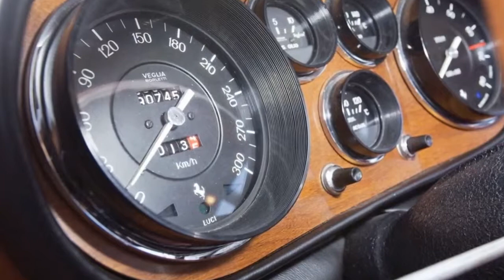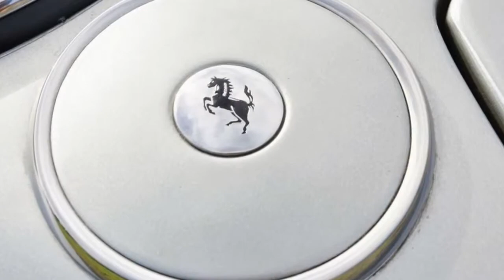1969 Ferrari 365 GTC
1969 Ferrari 365 GTC .